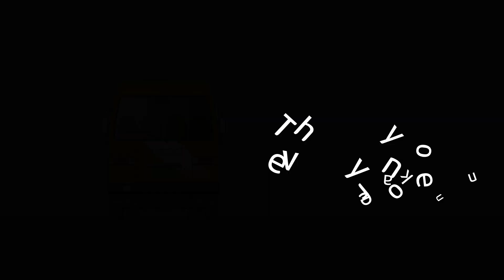ASIA bus combi drawing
Korean buses
ASIA COMBI